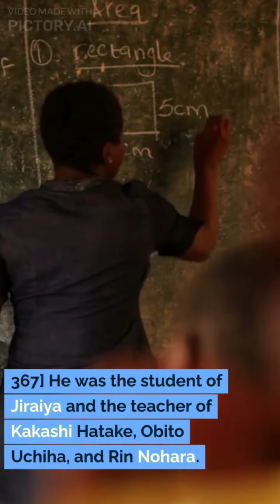who is minato in Naruto anime character?